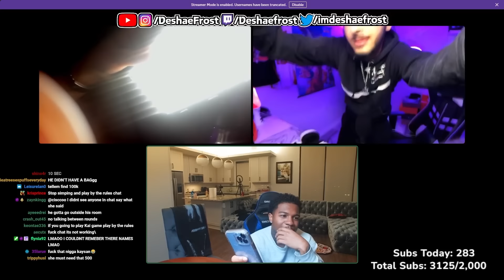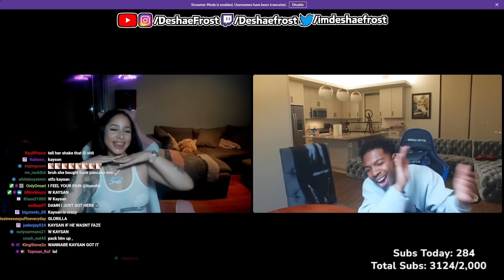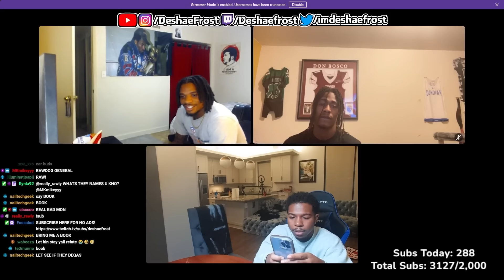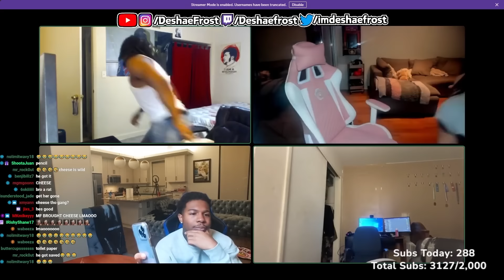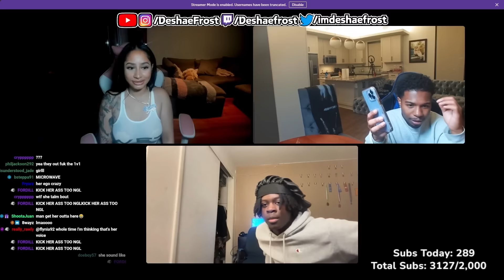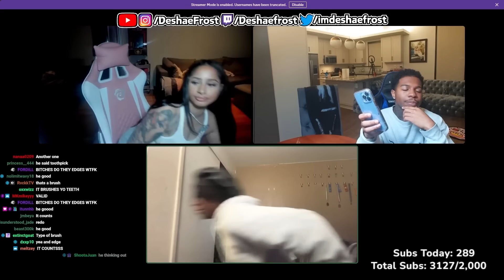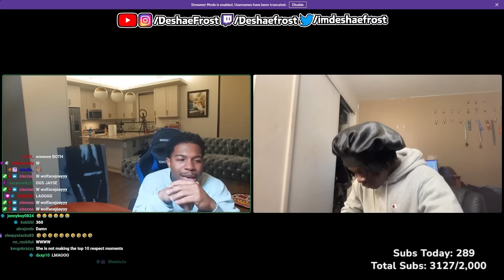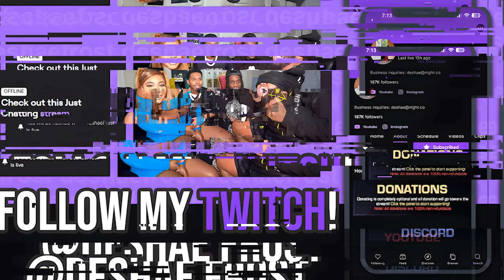Deshae Frost $5,000 Viewers SCAVENGER HUNT!